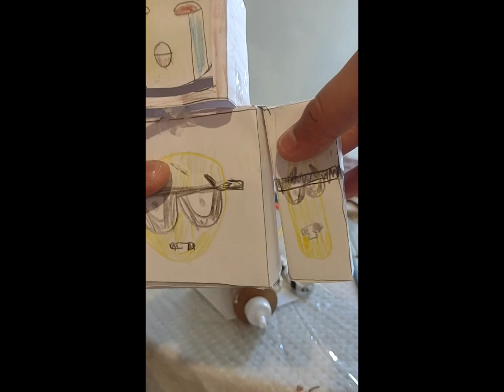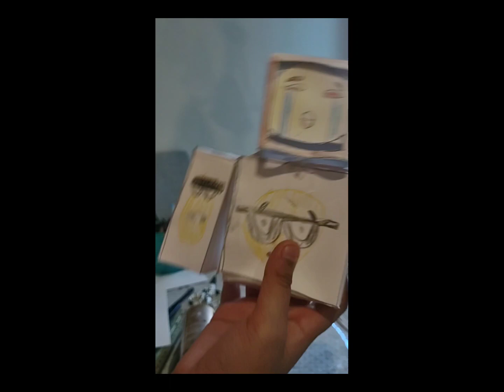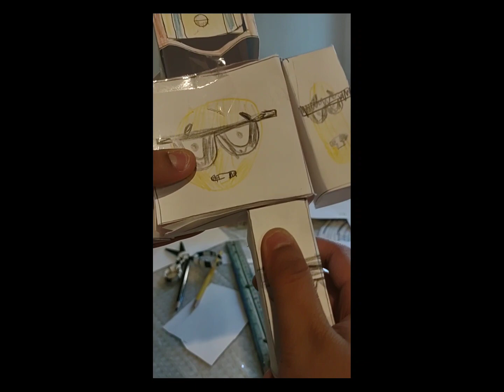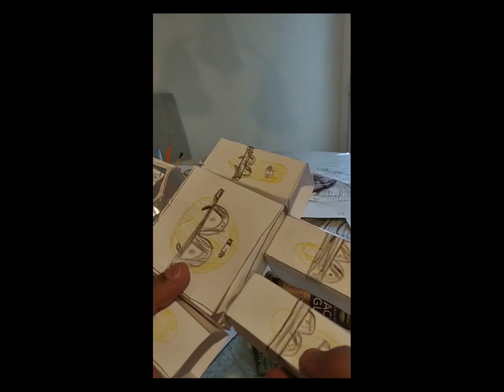Making my Roblox avatar out of paper irl!